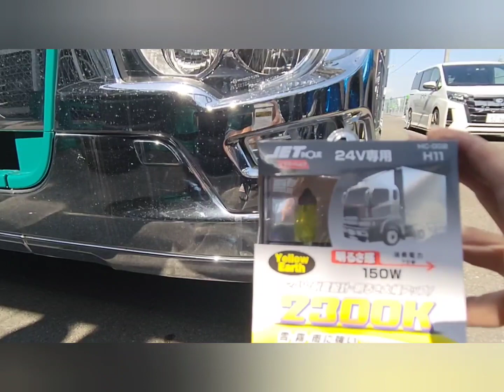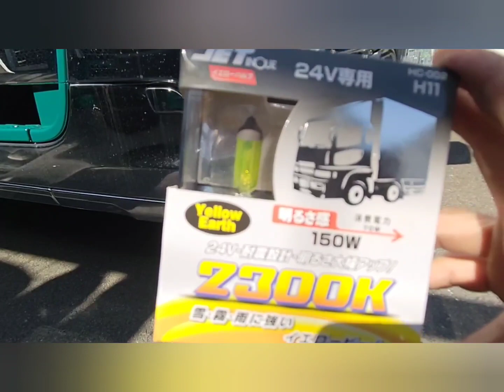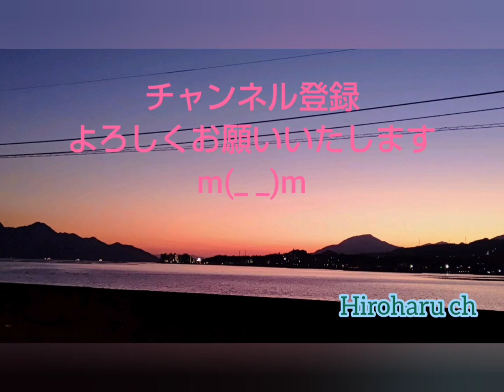【トラック運転手】 #04 17スーパーグレートフォグ交換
17スーパーグレートのフォグをイエローに交換してみました🤗
純正よりフォグが光ってる感じはします😃
明るさはそこまで明るくはないですが純正よりかはいい感じです🤗

Hiroharu ch